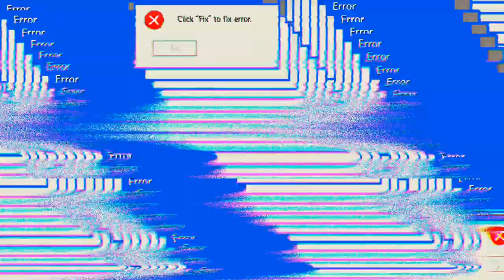Langsam geht es voran 'Growtopia'